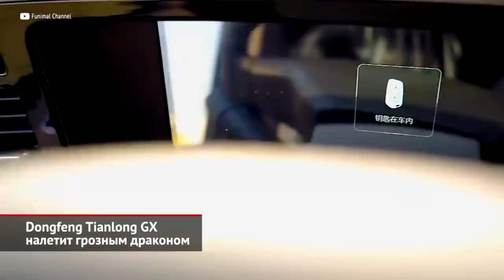Рынок грузовиков продолжает восстановление. Dongfeng Tianlong GX налетит грозным драконом | НК №2382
В отличие от легкового сегмента, где падение восстанавливать пока некому, рынок грузовиков растёт третий месяц подряд. По итогам января — на 8,6%, причём это — рост по отношению ко вполне докризисному январю 2022 года. Лидерство пока сохраняет отечественный КамАЗ, но в штуках его продажи сократились на четверть, а доля рынка ужалась с 37% до 26%. А вот китайцы наступают массированно, демонстрируя кратный рост. Причём самой востребованной моделью на рынке оказался не один из классических КамАЗов поколения К3, а «китайский MAN» — Sitrak C7H, проданный тиражом 991 штука. Ещё полтора года назад о такой машине никто не слышал, а сейчас единственная модель заняла 15% рынка. На пятки Ситраку наступают грузовики Shacman и Shaanxi. Остальные места в пятёрке лидеров тоже занимают китайские бренды. Впрочем, не будем делать поспешных выводов: это только январь, и крупный контракт на поставку техники сильно влияет на расстановку сил в отдельно взятом месяце.

У тягачей КамАЗа появился ещё один серьёзный конкурент. Так, компания «СибТракСкан», крупный сибирский дилер, прежде торговавший техникой Scania, освоила поставки грузовиков Дунфэн. Выбор этой марки, как уверяет продавец, глубоко не случаен! Дескать, в партнёрах Дунфэна числится шведская Volvo, а для производства своих машин китайцы применяют лучшие компоненты из доступных на рынке. И это правда. У флагманского тягача Tяньлун GX 520-сильный 13,5-литровый мотор носит марку Cummins, 12-ступенчатая роботизированная коробка — ZF, сцепление — Sachs, а ведущий мост — Dana. Тормоза и рулевое — тоже именитого происхождения. Правильный компонентный состав подкреплён богатством комплектации. Система стабилизации, задняя пневмоподвеска, алюминиевые баки объёмом 1100 литров, шины Michelin и даже виртуальные приборы положены всем машинам. Кстати, китайские журналисты продвигают версию, будто Tianlong GX — это родной брат Volvo FH. Похоже на правду: во всяком случае, силовой каркас просторного кабинного модуля сильно напоминает «скелет» шведской кабины. Притом цена «Летающего дракона» (как переводится название «Тяньлун») составляет около 10 млн ₽ за двухосный тягач. За обслуживание, гарантию и поставки запчастей напомним, отвечают бывшие дилеры Скании.

00:00 Рынок грузовиков продолжает восстановление
01:12 Dongfeng Tianlong GX налетит грозным драконом